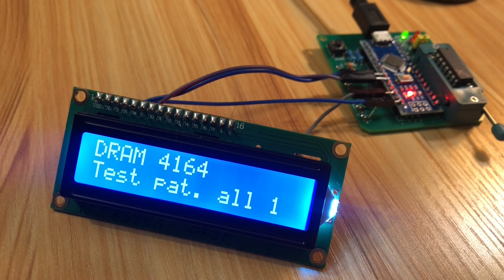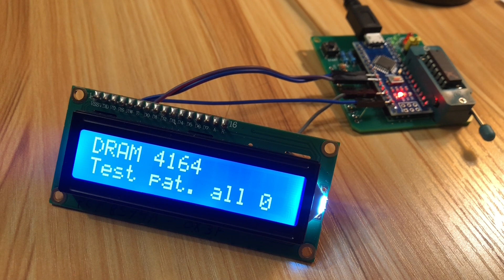Dram Arduino Test with LCD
My modifications of the orignal project from iss

- Added a blink ratio to slow down the blinking during testing
- Also added more feedback on the serial port
- Added support for LCD 16x2 with PCF8574 module to display progress, success and errors. Connect the LCD